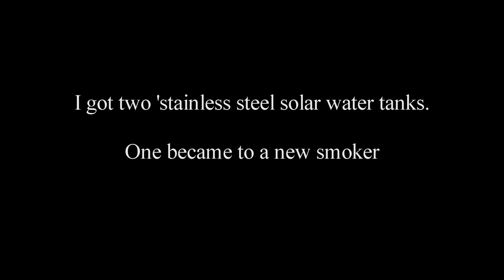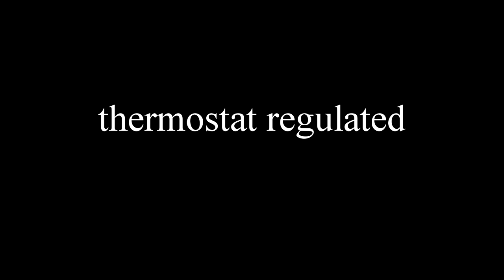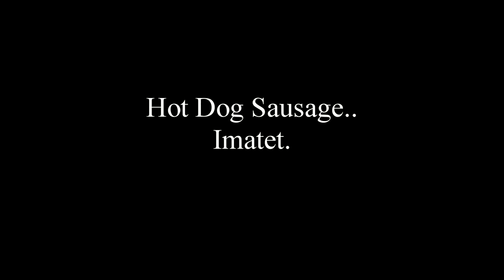Water tank bbq smoker. Homemade.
Hi.
A defect stainless steel solar water tank was changed into a new smoker.

Cartridge on the side (left) of the smoker is for cold smoking.
For hot smoking pot is used inside the smoker.
Thermostat come from a kettle designed for house heating.